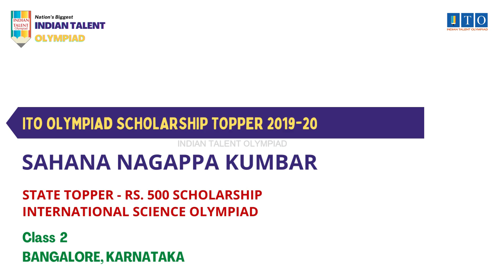ITO Olympiad Scholarship, State Topper 2019-20 SAHANA NAGAPPA KUMBAR, STATE RANK - 9, KARNATAKA